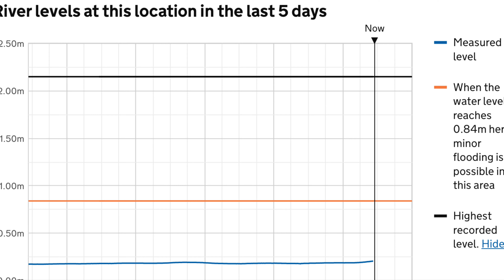Two Harvest Sunsets - Landscape Photography & Nature Photography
The Sun is back again, although every morning has started grey and muggy. But on a couple of afternoons the clouds cleared and we were treated to TWO stunning sunsets.
The first across the lake and the second seen across the newly harvested cornfields, both from on the ground and from up on high.
We also saw our Swan pair on reserve 1, move their only cygnet to their orginal small lake which seems to be now shared with around 80 Mallard ducks!! This probably as a result of the tensions that we witnessed last week on the main lake, as another male took exception to the pair and their cygnet encroaching onto his territory.

So enjoy the landscapephotography, the nature photographs, the video and drone footage of these beautiful few days.

We are also on Instagram at;
North.Bedfordshire.Nature